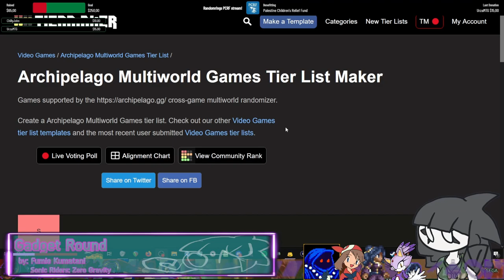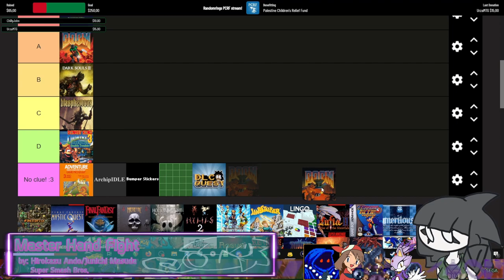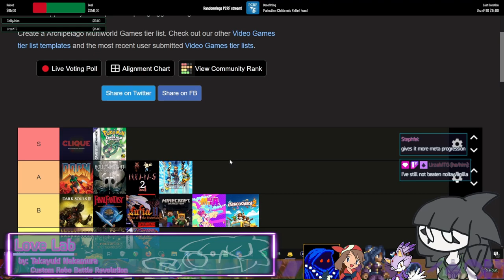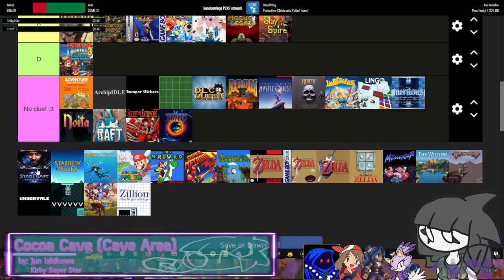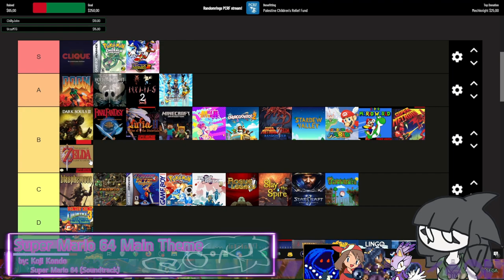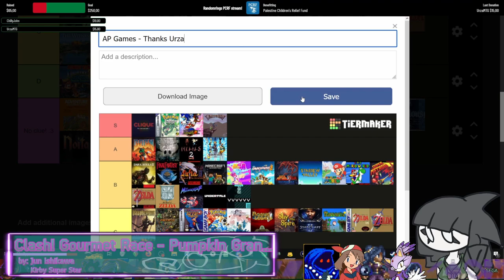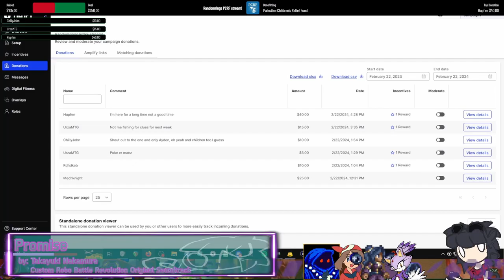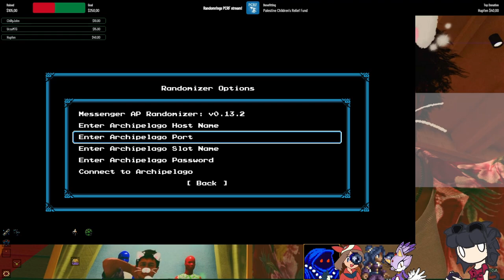PCRF Multiworld P1 - Should be 10 hours max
26:07 - I quickly explain what I'm doing
32:30 - Chapter 1: Go! (Sonic Adventure 2)
1:03:10 - Ch 2: Zero Badges (Pokemon Emerald)
2:25:15 - Ch 3: Can I Warp? (Timespinner)
4:41:33 - Ch 4: I was going to be really sad if I had to release (The Messenger)